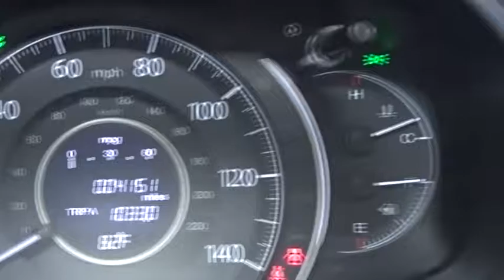2016 Honda CR-V Woodside, Queens, Manhattan, Whitestone, Brooklyn, NY 167127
2016 Honda CR-V

Paragon Honda
57-02 Northern Blvd